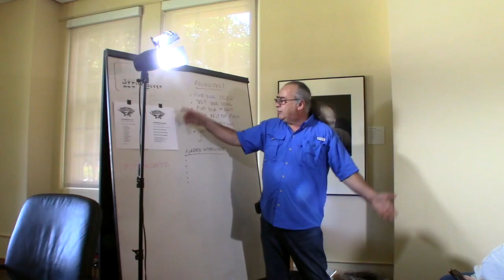Videowest 40th Shindig - Once in a Lifetime - Party Highlights:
We celebrated the 40th Anniversary of Videowest with a hundred old friends at the San Francisco Film Centre in the Presidio on August 31, 2020. It was a true pleasure to catch up with so many creative partners for this once-in-a-lifetime reunion!

In the afternoon, we hung out on the veranda, reminiscing about the good old days over drinks and food. We had a grand time catching up with so many old friends, strolling down memory lane -- and revisiting the worldview from the rock generation, which we helped unleash on the TV airwaves back when we were just pups looking for adventure.

Watch this fast-paced montage created by Joe Dea, with footage shot by Stu Bass, Vince Casalaina, Joe Dea, Fabrice Florin, Steve Goldsmith and Michael Wanger. Then check out the links below to experience some of the great times we had together.